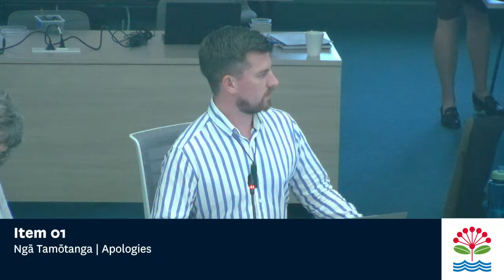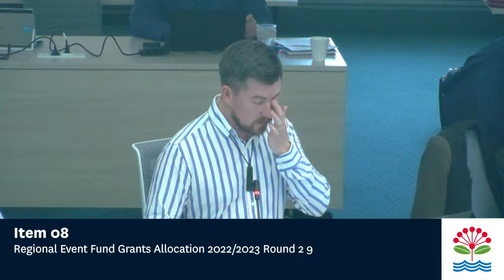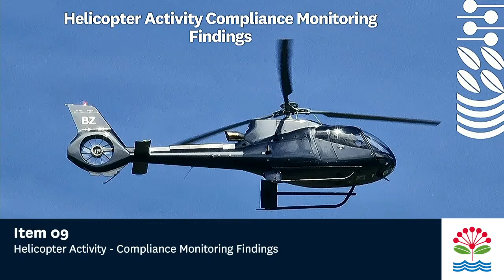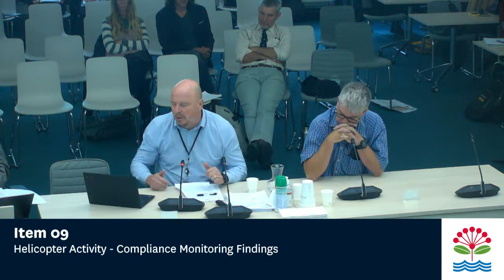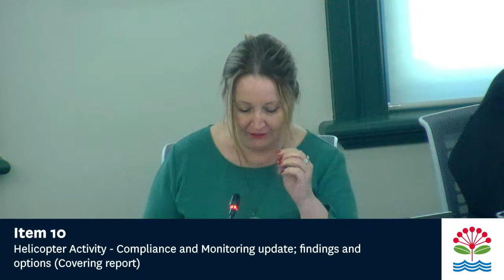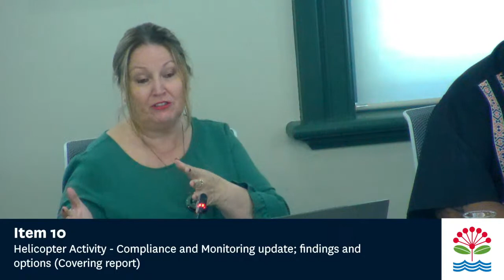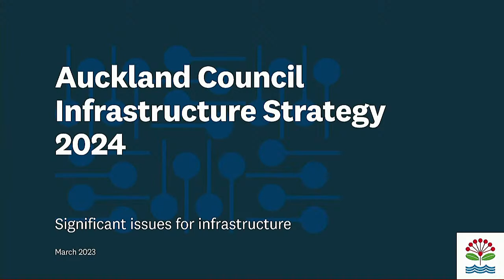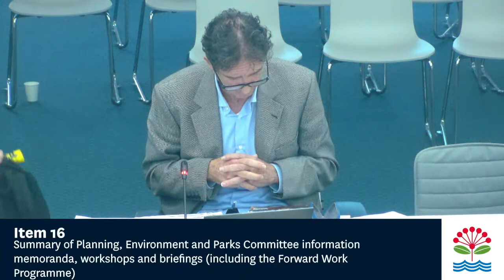30.03.2023 - Planning, Environment and Parks Committee